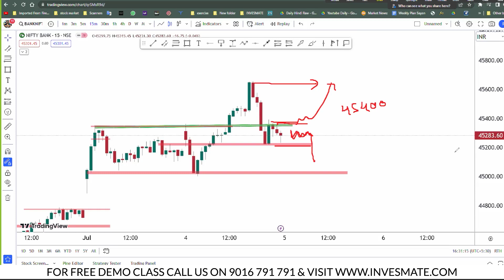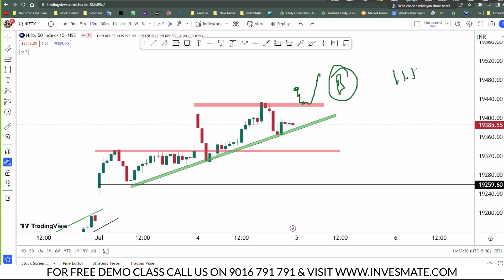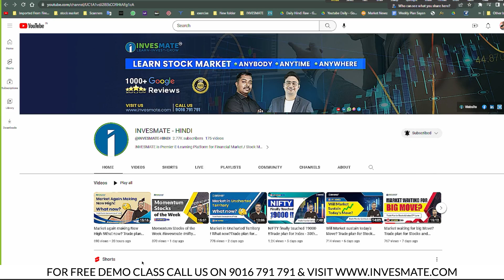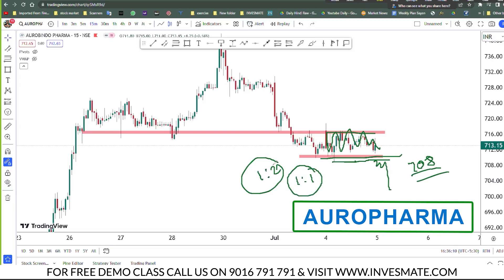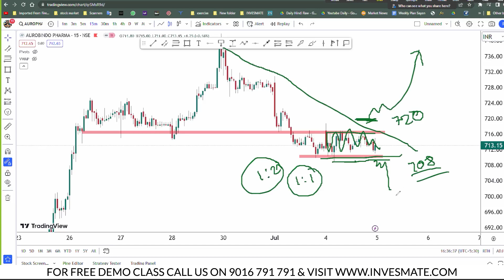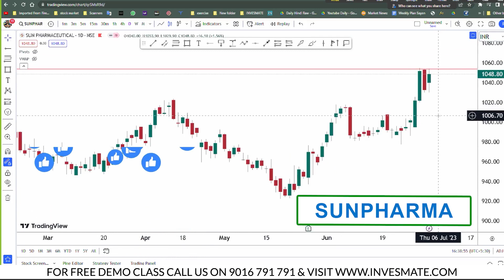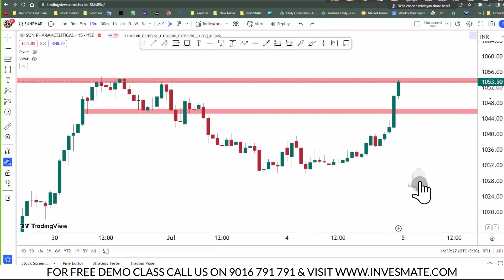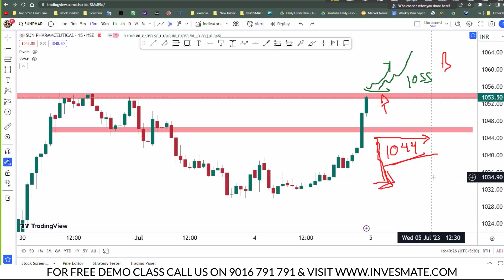Profit Booking on Higher Levels today? 🤔Trade plan for Stocks and Index - 05th July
In this Video we will show you Nifty 50 and Bank Nifty Prediction for Wednesday
Analysis is done via option chain to gain high accuracy.

Chapters
00:00 Intro
00:23 Bank Nifty Analysis
03:42  Nifty Analysis
07:08 Stock Analysis